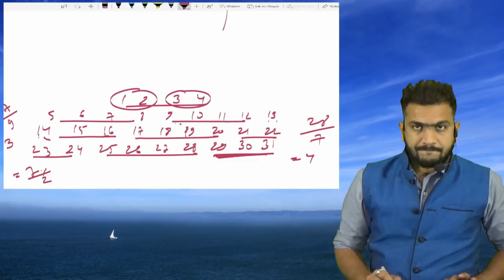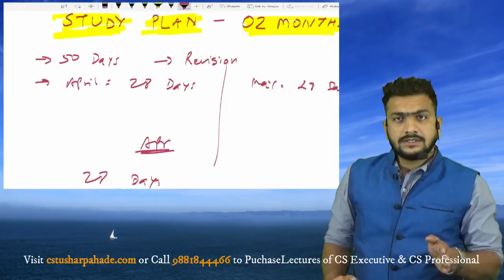How to Study in CS in 2 Months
Here is the Planning for June 2018 & Roadmap to achieve the Same!
Do Watch & comment for the Same !!